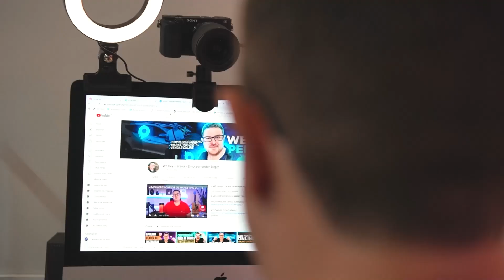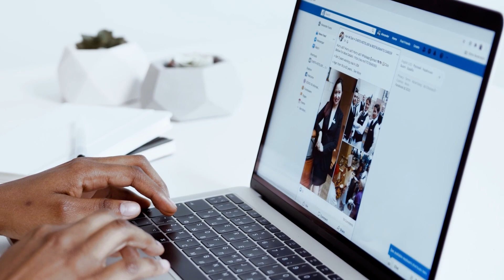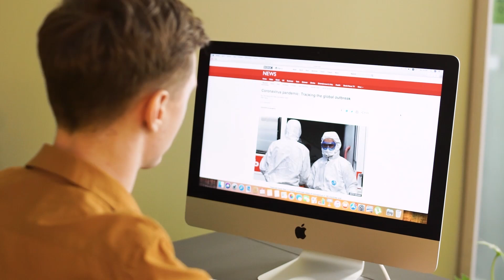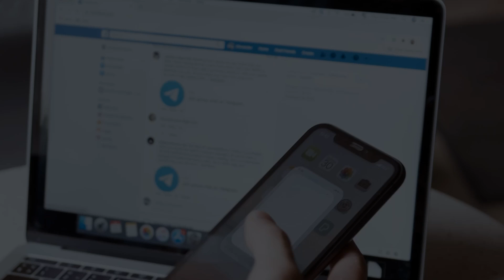Fique RICO com essa Profissão! Seja um Gestor de Tráfego e Trabalhe no Conforto do Seu Lar!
Essa profissão não tem crise! Se você se tornar um gestor de tráfego, nunca faltará trabalho bem remunerado pra você!

Treinamento completo do zero ao avançado sobre tráfego pago(gestão de tráfego em geral)

Após adquirir o treinamento pelo link acima, me envie uma mensagem no whatsapp pra pedir seus bônus e obter meu suporte particular